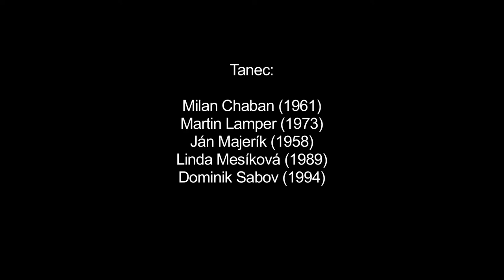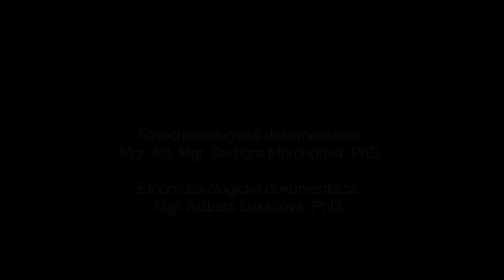Fašange - Na visokie konope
Názov:
Inštitúcia: Múzeum SNP
Lokalita pôvodu: Priechod

Interpreti - tanec: Milan Chaban (1961), Martin Lamper (1973), Ján Majerík (1958), Linda Mesíková (1989), Dominik Sabov (1994), Monika Sabová (1996), Marcela Selecká (1952), Róbert Strečok (1968), Jana Strečková (1989), Milan Vajda (1954) Interpreti - hudba: Dušan Slobodník (1960)

Fašange je miestne označenie fašiangovej obchôdzky. Ukážka zaznamenáva spev miestneho variantu fašiangovej piesne “Fašange, Turíce”a rekonštrukciou obradového párového krútivého tanca s gazdinou a slobodnými dievkami s názvom “Na visokie konope”. Napriek skutočnosti, že v tradičnom prostredí zvykli s gazdinou tancovať mládenci, na zaznamenanej ukážke sú vzhľadom na zámery dokumentácie (zaznamenať dominantne tanečný prejav staršej generácie) aj interpreti v zrelom veku. Základom tanca je miestny párový krútivý tanec doplnený o dvíhanie (vyskakovanie) tanečníc do výšky, ktoré malo na základe princípu mágie podobnosti zabezpečiť dobrú úrodu. Mládenci chodievali s ražňami, na ktoré im domáci zapichovali slaninu alebo pampúške.